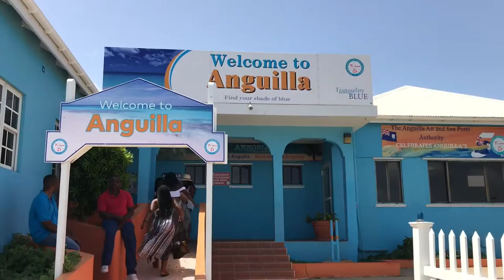Arriving in Anguilla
Carter and Tucker head to Anguilla, the British West Indies, with their friend Emily.